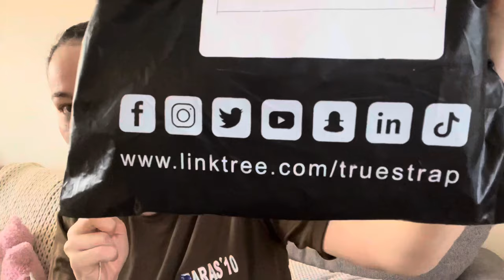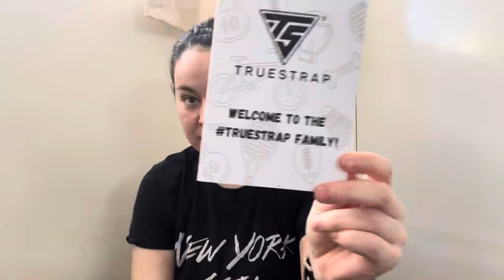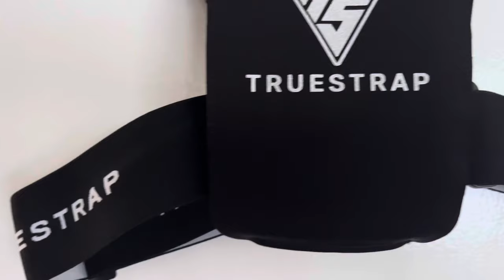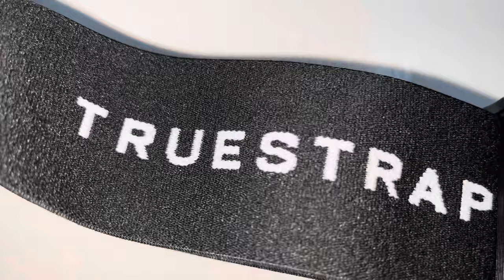Run With Me Vlog 🏃🏻‍♀️& My New Running Vest! 😃 | Lucy Shaw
Hey! Come running with me (and Storm! 🐶) today! 😀 I got out for a run today and was surprised by how great I felt but I also had a few vlogging issues 😟

I was gifted a running vest from TrueStrap. Just want to give them a big thank you for such a generous and kind gift! 😀 If you would like to check them out here they are: